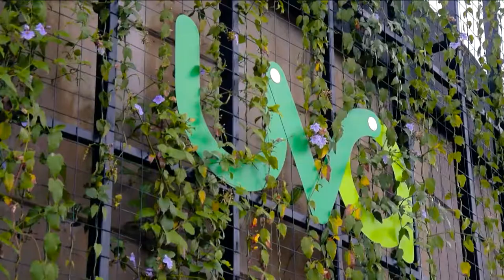SANTO DOMINGO [EPM va, Camino al Barrio] - Programas Telemedellín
SantoDomingo ServiciosPúblicos Estamos ((al aire)) con EPMVaCaminoAlBarrio desde Santo Domingo.